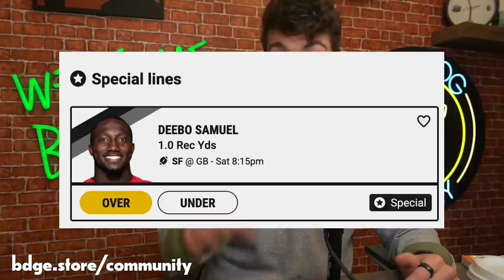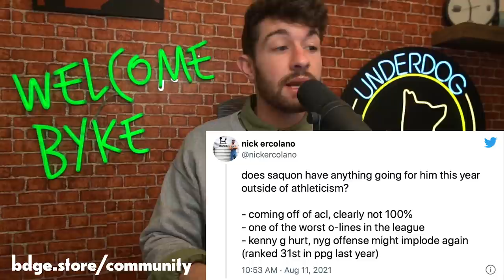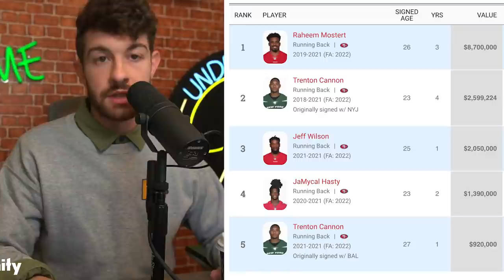5 Players Whose Rankings Might Surprise You in 2022 Fantasy Football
2022 Fantasy Football Rankings - First Look

0:00 - its rude to skip introductions
0:01 - deebo samuel underdog lock of the megaanum
4:37 - saquon barkley
8:41- elijah mitchell
12:59 - cooper kupp
14:40 - cam akers
18:06 - amon-ra st. brown